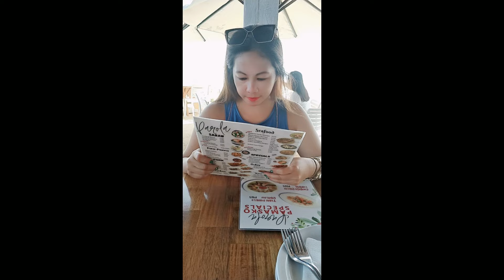VLOG#53: FAMILY BONDING | MOBIL DUNGGOAN DANAO CITY CEBU PHILIPPINES